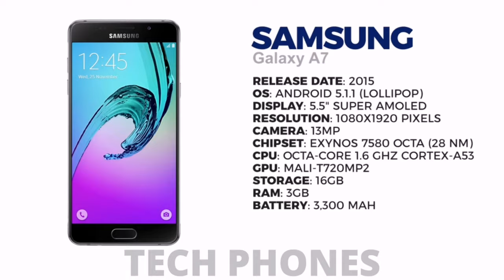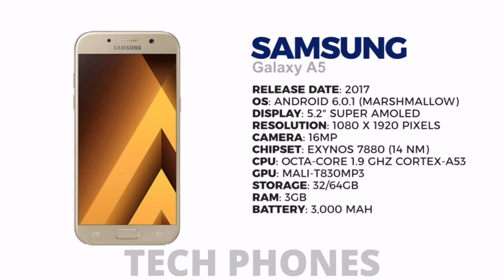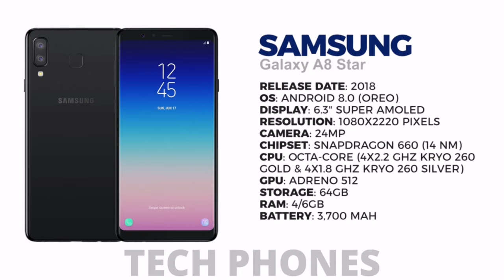تطور هواتف سامسونج جالكسي اى (2014-2020)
او عبر انستكرام tqnylhwtf

تابع حسابات القناة علئ مواقع التواصل الاجتماعي

galaxy a51
١
galaxy a71
galaxy a70
galaxy a50
galaxy a80
galaxy a10
galaxy a30s
galaxy a 51
galaxy a 70
galaxy a20
galaxy a30
galaxy a 10 s
i galaxy app
galaxy i age
galaxy i active
galaxy a series سعر ومواصفات
galaxy attack alien shooter
hp galaxy a50
hp galaxy a10
hp galaxy a20
hp galaxy a7
hp galaxy a
hp galaxy a6
hp galaxy a9
hp aldo galaxy s12
galaxy a n
galaxy نوت 8
galaxy نوت 5
galaxy نوت 10
galaxy نوت 4
galaxy نوت 3
galaxy نوت 7
galaxy نوت 9
an active galaxy
a galaxy معنى
galaxy tab a مواصفات
galaxy a 10 مواصفات
galaxy a 50 مواصفات
galaxy مول العرب
samsung galaxy tab a مواصفات
galaxy m amazon
galaxy m a
galaxy m americanas
galaxy m adidas
ما هو galaxy apps
ما معنى galaxy apps
ما هي galaxy apps
galaxy للتدريب
galaxy لعبة
la galaxy fc
l.a. galaxy schedule
le galaxy a50
le galaxy a
l a galaxy
l.a galaxy vs real salt lake
le galaxy a beausemblant
le galaxy amneville
galaxy a/c hose
galaxy a c
galaxy كور برايم
galaxy a قاعة الموبايلات
galaxy a قیمت
galaxy a q
galaxy a 20 قاعة الموبايلات
galaxy a 10 قیمت
galaxy tab a قیمت تبلت
galaxy a 70 قیمت
q&a galaxy
android q galaxy a8
galaxy a50 android q
galaxy فولد
a galaxy شركة
galaxy شريحتين
galaxy شاومي
galaxy شرح كلمة
galaxy شرح
galaxy a سعر
galaxy a s pen
galaxy a s
galaxy a s j
galaxy a s 10
galaxy s20
galaxy a s 30
galaxy s8
s galaxy a50
s galaxy a10
s galaxy a70
s galaxy a20
s galaxy a8
s galaxy a6
galaxy a70 s
galaxy s7
galaxy a z
game z galaxy anderson mill
galaxy رخام
galaxy رسومات
r-galaxy tucson az
r galaxy tucson arizona
r samsung galaxy ace
galaxy r-1
galaxy ذهبي
galaxy tab a دیجی کالا
galaxy خلفيات
galaxy خلفية
خرید galaxy a50
galaxy tab a خرید
samsung galaxy tab a خرید
kg galaxy anna nagar
galaxy حلويات
galaxy حديث
galaxy حراج
galaxy a j s
galaxy a j series
galaxy جراند برايم
galaxy جراند برايم بلس
galaxy جواهر
a galaxy j-3
galaxy j7
galaxy j a 20
galaxy ثيمات
galaxy ترجمة
galaxy تنزيل
galaxy t a
t mobile galaxy a9
t mobile galaxy a50
t mobile galaxy a20
t mobile galaxy active 2
t mobile galaxy a10e
t mobile galaxy a70
t mobile galaxy active watch 2
galaxy a p
galaxy برايم
galaxy بالعربي
a galaxy b
galaxy b and m
android p galaxy a5 2017
galaxy p 1
android p galaxy a8
galaxy b and g
galaxy b and g killeen
l.a galaxy movies
android p galaxy a8 2018
galaxy a اسعار
galaxy a 10
galaxy a 7
galaxy a series
galaxy a 8
galaxy a 9
galaxy s6
galaxy a7
galaxy a9
galaxy a6
galaxy a 01
galaxy a 05
galaxy a 02
samsung galaxy a 0
samsung galaxy a 01 price in bangladesh
galaxy 0 oxygen
galaxy 0n7
galaxy 09
galaxy a7 0 price
galaxy a9 0
galaxy a 0
twrp 3.0 2 0 galaxy a800f
galaxy a8 0 price
galaxy a 100
galaxy a 11
galaxy a10 pro
galaxy a10 سعر
galaxy a 10 prix tunisie
galaxy a 10 prix maroc
android 1 the galaxy survivor
mario galaxy 1 and 2
galaxy active 1
galaxy active 1 vs 2
android 1 galaxy sky shooting
android 1 galaxy attack alien shooter
galaxy active 1 watch
super mario galaxy 1 and 2
galaxy a20s
galaxy a 2020
galaxy a2 core
galaxy a 2016
galaxy a 21
galaxy a20 s prix algerie
galaxy a20 قاعة الموبايلات
galaxy 2 active
galaxy 2 active watch
galaxy 2 ace
galaxy 2 active lte
guardians galaxy 2 adam
samsung galaxy smart watch active 2
guardians galaxy 2 adam warlock
samsung galaxy 2 ace
galaxy a 30 s
galaxy a 31
galaxy a3
galaxy a31 مواصفات
galaxy a30s gsmarena
3 galaxy apartments bj road bandstand bandra west mumbai
3 galaxy apartments bj road bandra
galaxy 3 adidas
galaxy 3 a
galaxy 3 active
mass effect 3 galaxy at war
samsung galaxy s3
samsung galaxy 3 active
galaxy a40
galaxy a41
galaxy a40s
galaxy a40 مواصفات
galaxy a40 prix algerie
galaxy a4
galaxy a40s gsmarena
galaxy a40 prix maroc
4 galaxy ave dartmouth
galaxy 4 adidas
galaxy 4 adidas review
galaxy 4 adidas black
galaxy 4 adidas mens
galaxy 4 adidas white
galaxy 4 m adidas
samsung galaxy s4
galaxy a50s
galaxy a51 prix maroc
galaxy a 5 2017
galaxy a50 prix algérie
galaxy a 5 2016
galaxy a51 مواصفات
5 galaxy avenue linbro business park
5 galaxy avenue linbro park
galaxy 5 a
note 5 galaxy antutu
5 galaxy tab a
samsung galaxy 5 active
samsung galaxy 5 a
c 5 a galaxy
galaxy a 60
galaxy a 6 plus
galaxy a 6s
price galaxy s6
galaxy a 6 tab
galaxy a 6 case
galaxy s6 edge plus
6 galaxy ave oroville ca
galaxy s6 active
galaxy 6 a plus
galaxy s6 edge
6 samsung galaxy a5
galaxy a 7 2018
galaxy a 7 2017
galaxy a71 prix maroc
galaxy a71 prix tunisie
galaxy a70 gsmarena
galaxy a 7 2019
galaxy 7 a
7 galaxy tab a
samsung galaxy s7 active
samsung galaxy 7 age
samsung galaxy 7 agalaxy 8 as